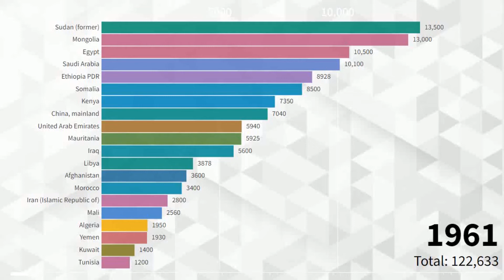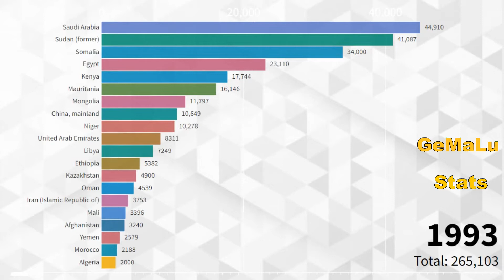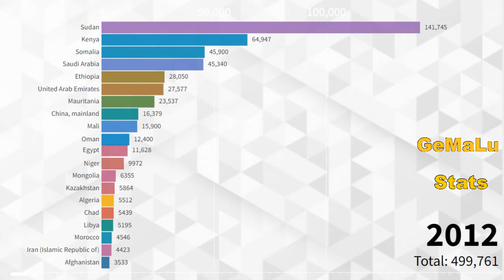Camel Meat Producing Countries - Largest Camel Meat producer in the world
This video shows Camel Meat Producing Countries from 1961 to 2019.This video is an agricultural ranking of world Camel Meat producers.
Which Country will be the biggest Camel Meat producers?Which countries is the largest Camel Meat producer in the world?Which country has the highest Camel Meat production in the World?You will know by watching the video to the end.